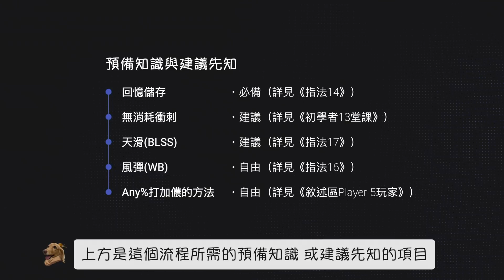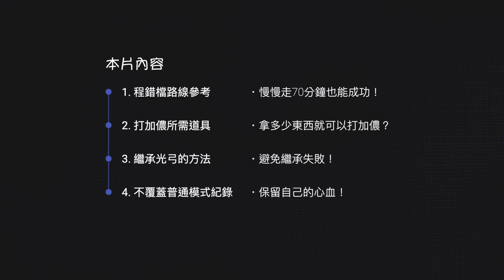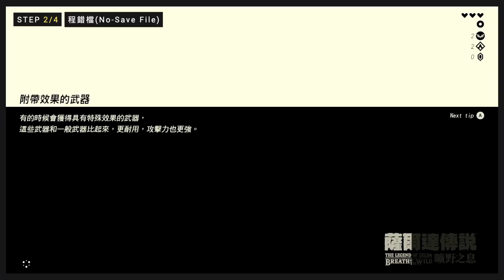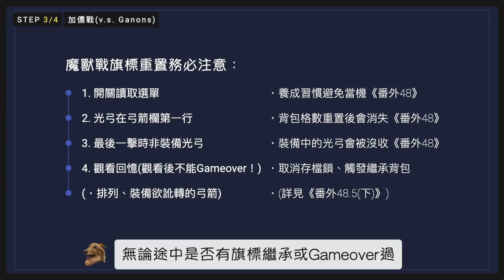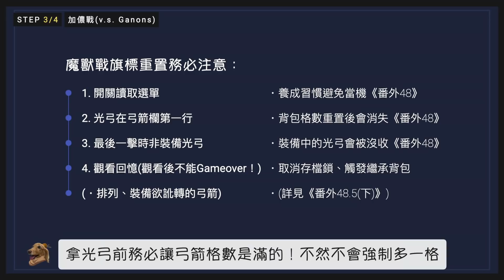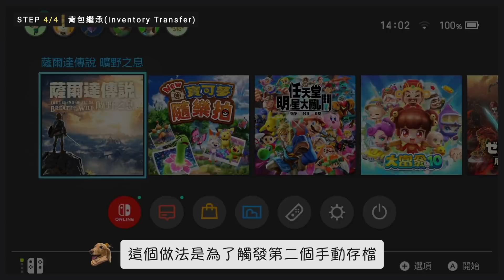【曠野之息】番外48.5(上) - 繼承光弓「程錯檔的路線」？Yuda直接跑一次給你看！(Route in No-Save File)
【內容】程錯檔建議路線

Player 5的Any％ Speedrun(25:06)：

以上內容，供各位玩家參考。